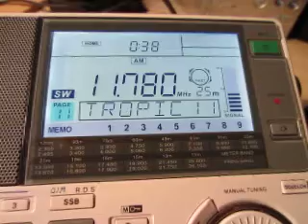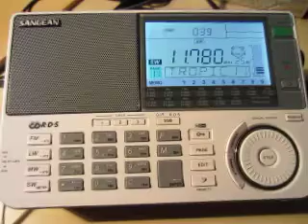Radio Nacional Brasilia 11780 kHz. 24.8.2013.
11780 kHz 2137 UTC Radio Nacional Brasilia Portuguese B Brasilia DF. Distance 10942 km. Receiver: Sangean ATS-909X. QTH: Joensuu, Finland.